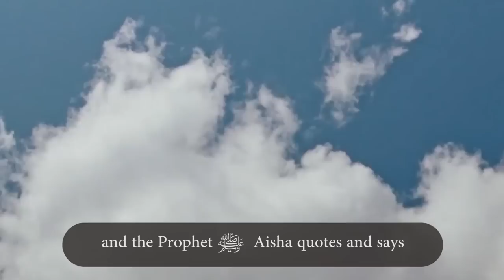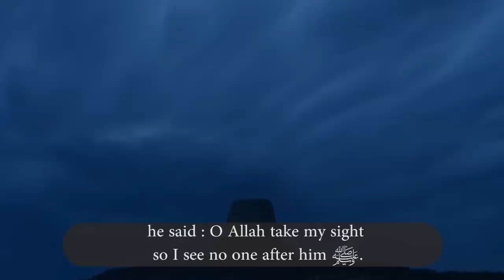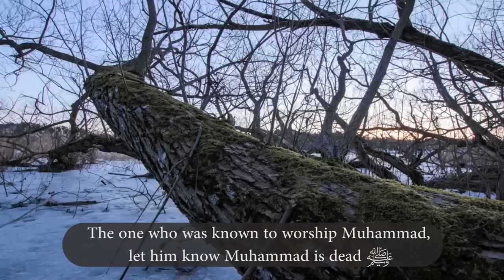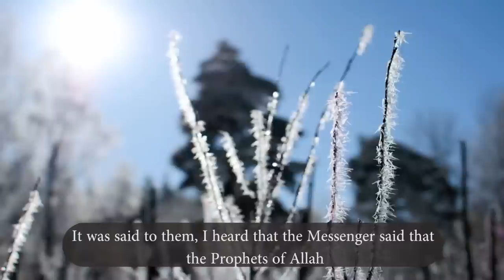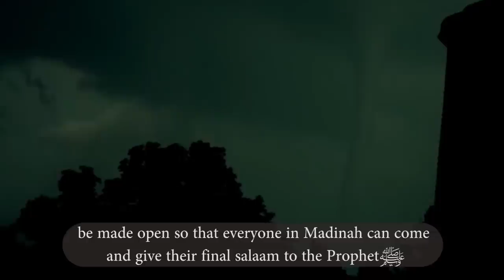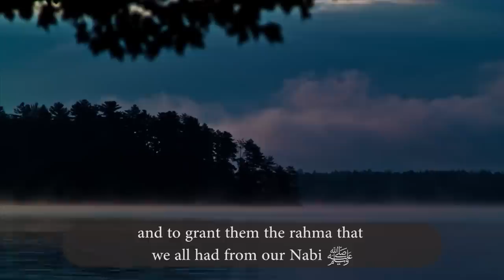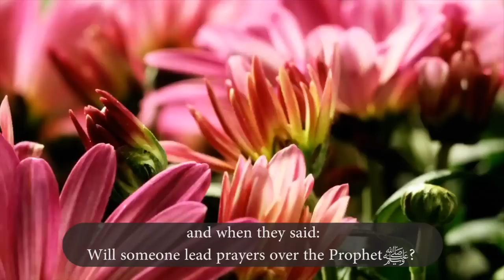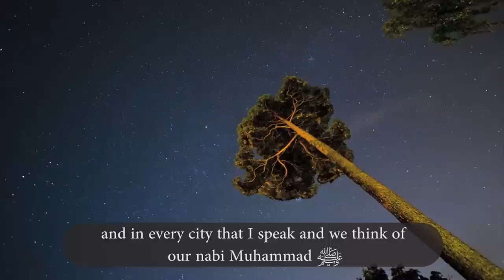Death of the Prophet ﷺ - Sheikh Yahya Ibrahim [Al-Mustafa]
An audio clip from the world-renowned seminar Al Mustafa - The Chosen One. A study of the life and Sunnah of the Prophet ﷺ. The course is available from AlKauthar